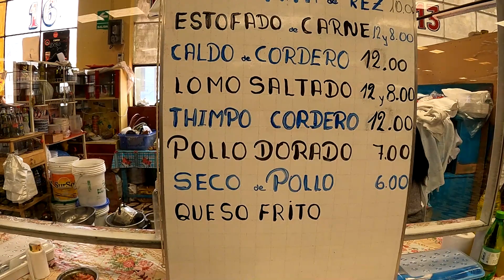(PUNO) Juliaca - breve parada en la tierra de los vientos o sera la ciudad de los s3x shops 😂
En esta travesia por el sur del Peru, hicimos una breve parada en la ciudad de los vientos y un lugar que esta repleto de inmigrantes de otras ciudades del Peru,
La gran urbe de esta ciudad es debido a los mineros quienes se asentaron en esta ciudad.
Juliaca es una ciudad de la provincia de San Román, en el sur de Perú. Es una ciudad de mucho tránsito y un buen punto de partida hacia el Lago Titicaca, el amplio lago andino, conocido por sus ruinas incas y los pueblos flotantes. En la Plaza Bolognesi del centro, los vendedores de la Galería Artesanal Las Calceteras venden artesanías y productos de lana. Algunas de sus iglesias son el Templo de la Merced, en la plaza, y la Iglesia Matriz de Santa Catalina
SOCIAL

Se parte de este proyecto y crezcamos juntos